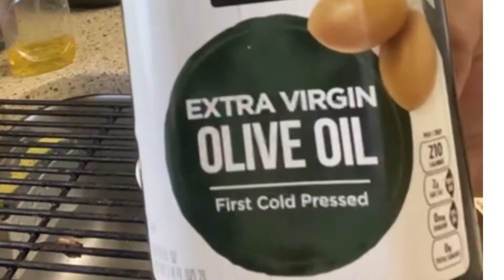SMOKED CHICKEN / TEXAS STYLE CHICKEN BBQ /KWEEN ELLE